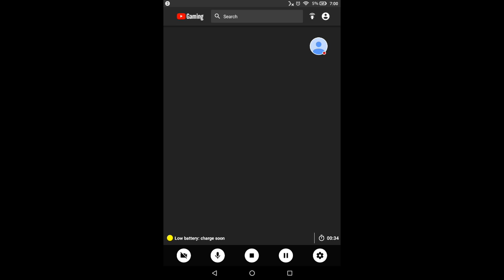Announcement!!!!!!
Srry but my phone had a virus